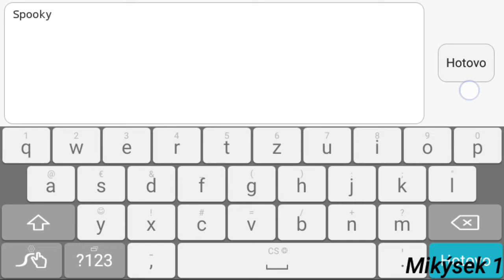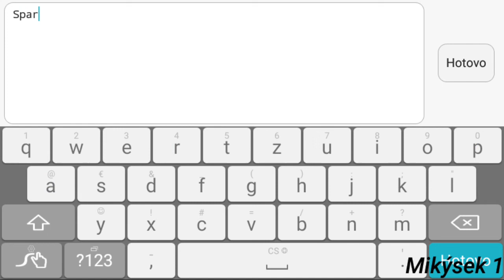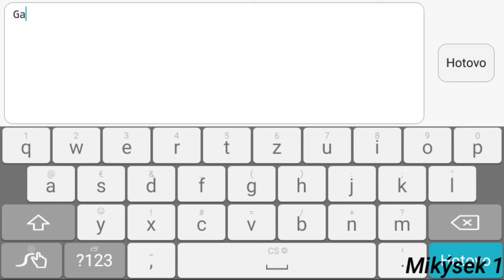8 codes - THE VAULT